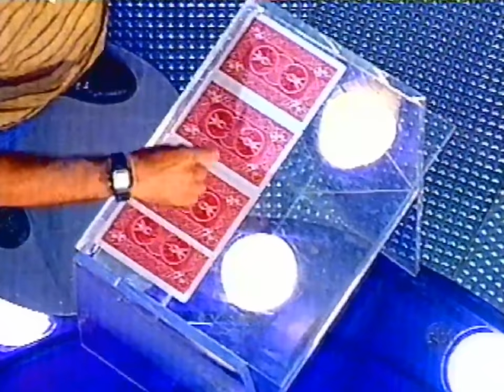Show do Milhão - SBT (24/09/2000) 60fps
Vídeo repostado com uma qualidade melhor!